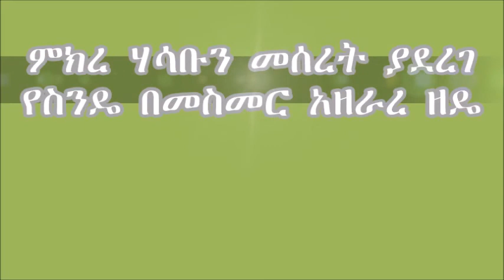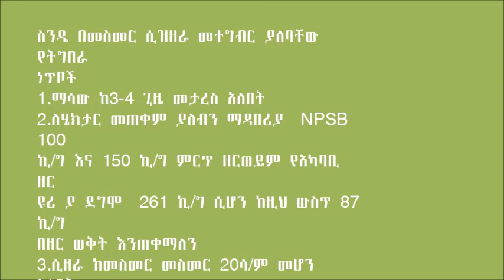Enarji Enawuga_Line Planting Of Wheat (Control)